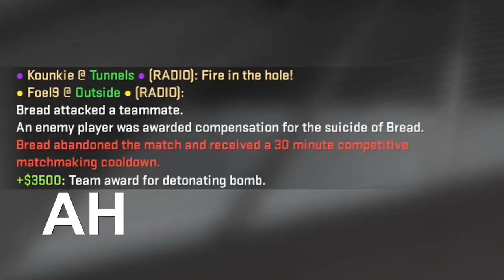It’s 2016 And you’re playing CS:GO with your Friends after School